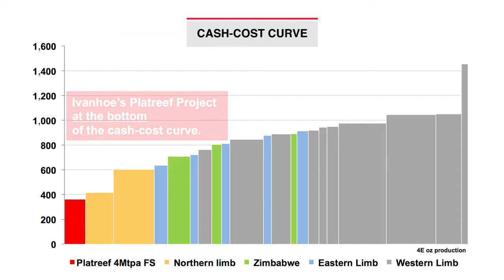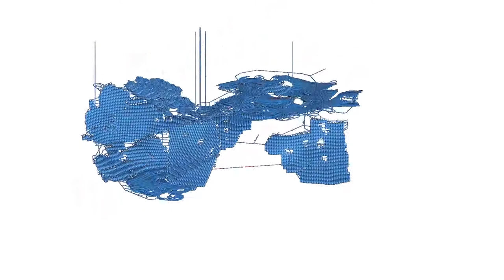Ivanhoe Mines - Platreef Project - 2017 Investor Update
Ivanhoe Mines indirectly owns 64% of the Platreef Project through its subsidiary, Ivanplats, and is directing all mine development work. The South African beneficiaries of the approved broad-based, black economic empowerment structure have a 26% stake in the Platreef Project. The remaining 10% is owned by a Japanese consortium of ITOCHU Corporation; Japan Oil, Gas and Metals National Corporation; and Japan Gas Corporation.